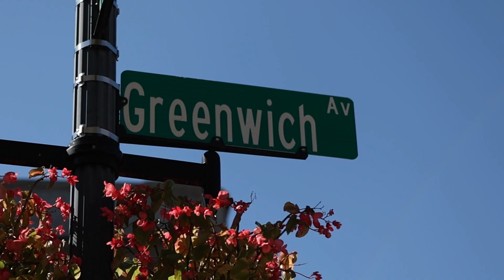Roadrunners Steal Leg 6 of Major League Show Jumping at CSI Greenwich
Cathleen Driscoll recaps her winning round for the Roadrunners in the Cabana Coast 5* Team Event at CSI Greenwich.